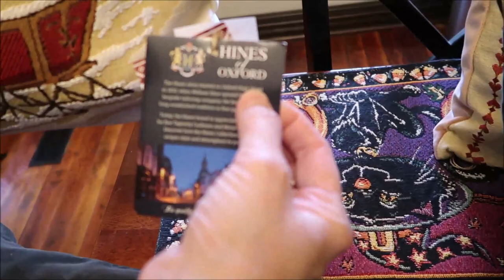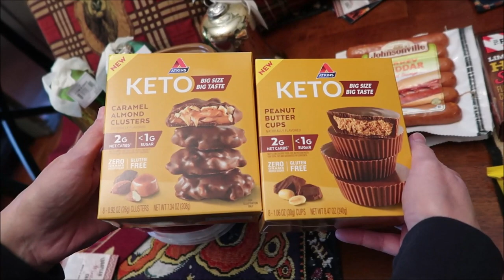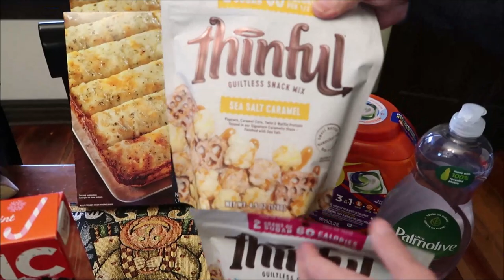World Market, Best Buy, Target, Home Goods, Meijer & Walmart Haul 10/18/21 – 10/23/21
This week, we shopped in World Market, Best Buy, Target, Home Goods, Meijer and Walmart.